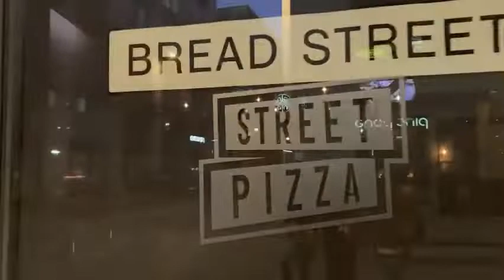DINNER AT PIAZZA RESTAURANT THE FAVOURITE ITALIAN RESTAURANT IN LONDON from Siony's-ChannelUK